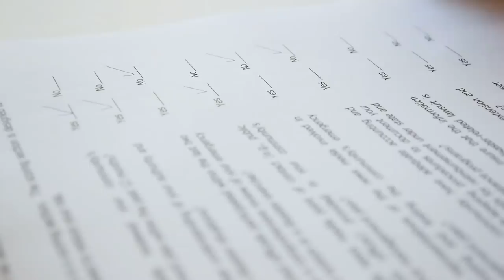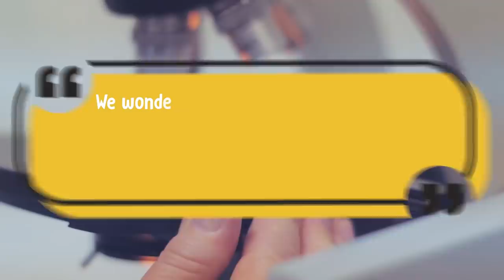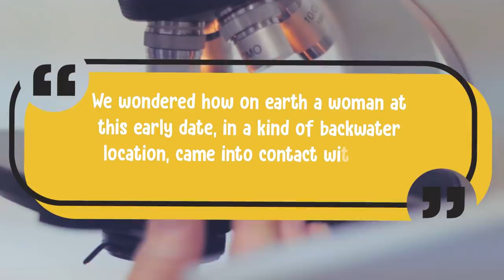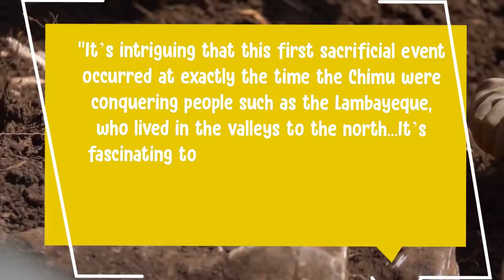8 Most Mysterious Incredible Archaeological Finds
Hi everyone! From ancient helmets that might be meant to look like a boar’s head to sad sacrifices with unclear intentions, here are eight mysterious and incredible archaeological finds.

8. Tomb of the Silver Dragons
Just recently, a number of archaeologists working in Mongolia unearthed two incredible ornate tombs that were constructed to serve as the final resting place of some of the nobility within the nomadic Xiongnu Empire. Although not discussed as often as the Chinese empire, they were around the same regions at the same time; in particular, the Xiongnu empire maintained control of the eastern part of the so-called Eurasian steppes from the 3rd century well into the 1st century AD!

7. Skara Brae
On the coast of the Orkney Islands of Scotland, there’s a village called Skara Brae that was first inhabited sometime around 5,000 years ago! That means that it’s older than both Stonehenge and the great pyramids in Egypt. And even though it’s not talked about as much as either of those two sites, that’s not because it’s any less interesting – in fact, in terms of preservations, it’s one of the best settlements we have from the Neolithic era in European history.

6. Cliff Palace
If you’re ever in the area, you should definitely check out Cliff Palace, which is nestled inside of the Mesa Verde National Park in Colorado. It’s well named – it is pretty much an entire city that’s been built into the side of a mountain!It was the largest cliff dwelling in North America in the 1200’s, built by the Ancestral Puebloans, also known as the  Anasazi, a group of people native to the 4 corners region of the US where the states of Utah, Colorado, New Mexico, Arizona connect.

5. Apples
Who would have thought archaeologists would study fruit?? You might think that apples have been around for as long as humanity, but the history of apples is actually a long and winding journey between continents. Robert Spengler, an archaeobotanist (which is pretty much an archaeologist but with respect to botanical matters), recently completed a survey which covered a boatload of archaeological and historical info, in which he argues that ancient humans had an even more interesting relationship with apples than we might have previously thought.

4. Etruscan Boar Helmet
In 1964, a group of curators at the Harvard Art Museum came upon a piece that they’d had in their collection for quite some time, even though they don’t know how it arrived there. Take a look at this strange piece. What does it look like to you? Some experts have identified this as a helmet that’s been made to look like the head of a wolf, although the art museum’s website claims that it’s a boar’s head.

3. Medieval female scribe
A team of researchers wanted to look at plaque on the teeth of ancient skeletons. Not my personal preference, but what they found out was actually pretty incredible and surprising!! As they looked at the chemical composition of a woman buried in the 11th or 12th century in Germany from a religious community, they realized that her teeth had blue plaque. But what was it??

2. Angkor
Angkor is an archaeological site in northern Cambodia with a rich history behind it! It is one of the most important archaeological sites in South East Asia, stretching over 154 miles 2 (400km2) and is a UNESCO World Heritage Site. It was home to two religions, Hinduism and Buddhism and is considered the largest religious monument on Earth. Angkor is famous for being the capital of the Khmer empire between the 9th and the 15th centuries AD.

1. Mass sacrifice in Peru
In 2019, a group of Peruvian archaeologists excavating in Pampa La Cruz, Peru, uncovered the skeletal remains of 227 children who had been sacrificed. Of the bodies they discovered, they estimated that the children’s ages varied between 5 and 14 years old. Although this isn’t the first collection of child sacrifices discovered, it’s definitely the largest. Archaeologists believe this was part of three mass sacrificial events interpreted as offerings by the Chimu people in response to El Niño events around 1250AD.